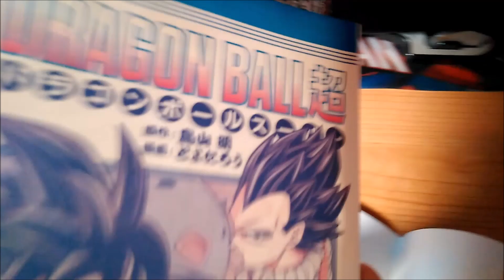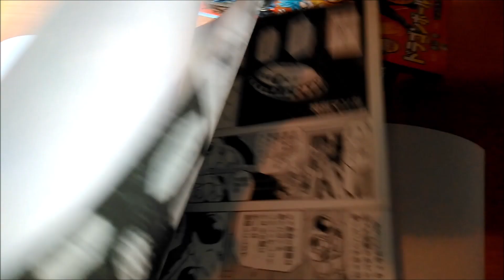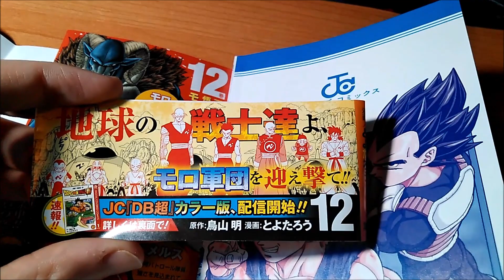El tomo 12 de Dragon Ball Super con sus imágenes exclusivas